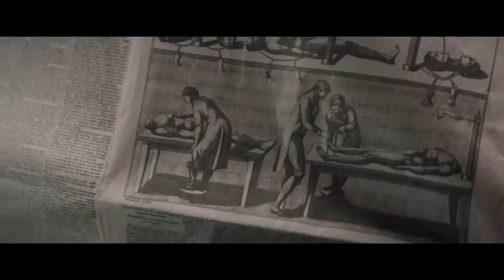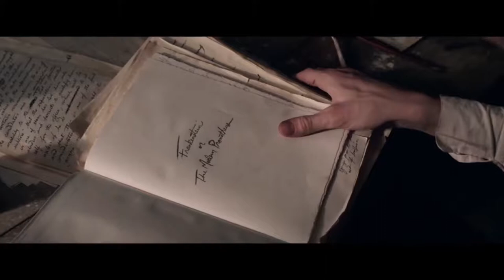Mary Shelley Trailer 2018